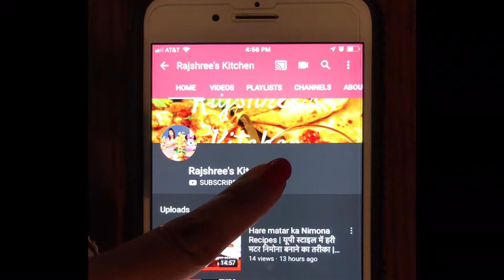Rice Rings Crispy Snacks Recipe | Murukku | Chegodilu | Tea Time Snacks | Indian Snacks for Kids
Crispy Rice Ring Snack Recipe is also known as Murukku or Chegodilu and also with other names. It is very crispy tea time snacks item or served any time. It is made up of Rice flour which add crispiness in it, along with Soaked Moong dal which make it more crispy. Urad dal and Besan give nice flavor and texture to this snacks recipe. Give it a try and share your experience.
Ingredients:-
3 tbsp butter
1 tsp black pepper powder
1 tsp cumin seeds
1/2 tsp tumeric powder
1/2 tsp asafoetida
1 tbsp soaked moong dal
2 tbsp urad dal flour
2 tsp chickpea flour
2 cups rice flour
Salt